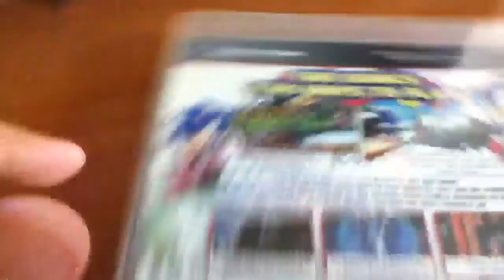NEW GAME COLLECTION ALERT! Sonic Generations PS3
I got Sonic Generations for the PS3. Adding to the PS3 collection.